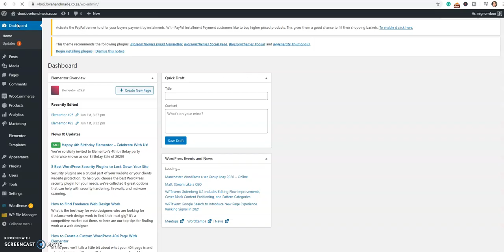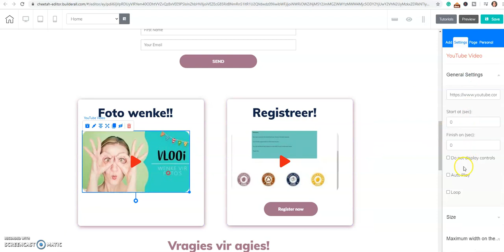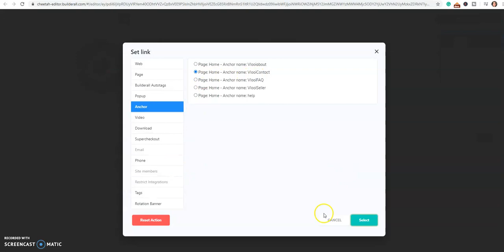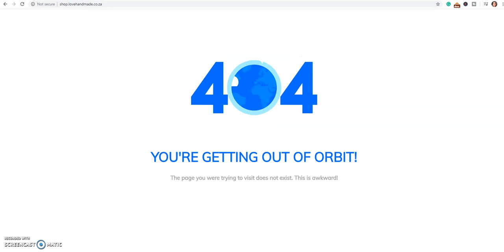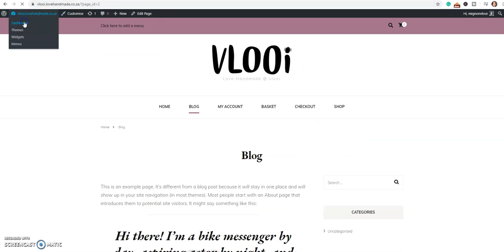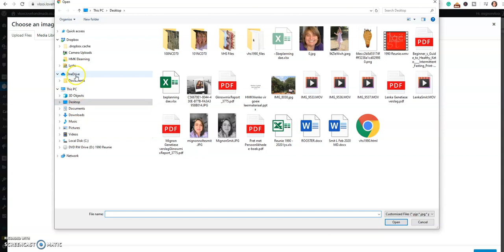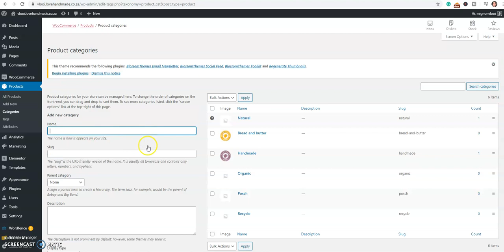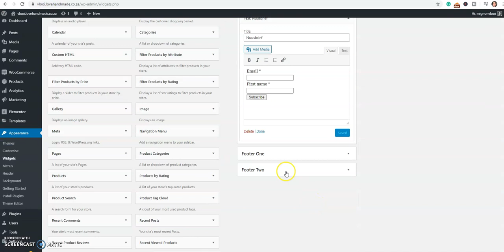Video 10 Build a eCommerce Shop in under 2.5 hours Builderall Cheetah WP Mignon@the new clever.com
Build an eCommerce Shop in under 3 hours in Builderall with Mignon@the new clever.com Site in Cheetah and a shop in Wordpress. See how I build a site when the domain is already connected. I build from scratch with no template!!